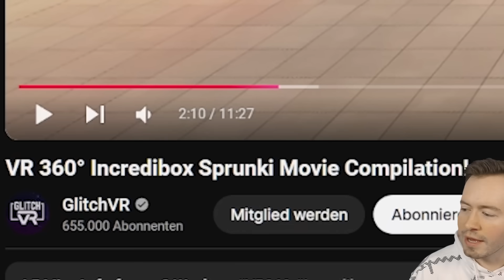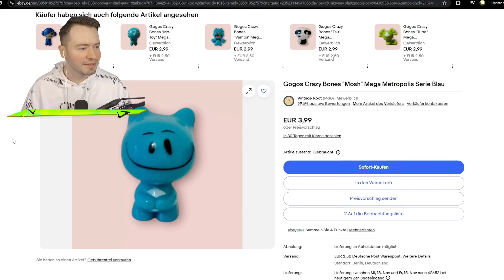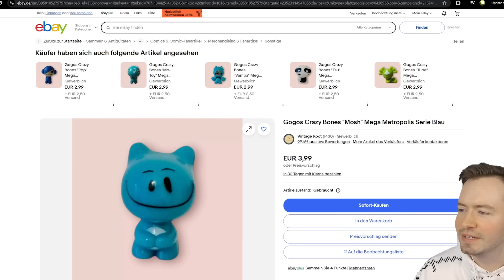Wir VERFOLGEN alle SPRUNKI in 360°!😱